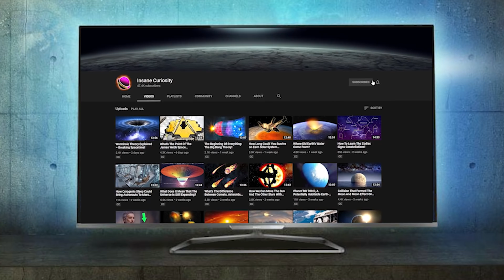The Science Of The Martian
If you would get marooned on a desert island, how confident are you that you would survive? How about if the desert island is Mars?
Let’s talk more about this on today’s episode, the science of the martian!

What’s the worst you’ve ever been stranded on? Have you been lost in a place you’re extremely unfamiliar with? Or some rural area where there isn’t any internet or even electricity?

Or maybe you’ve gone somewhere extreme. Have you ever been lost on an island due to some circumstances beyond your control?

Well, if you’re that last one. I have nothing but mad respect for you, sir...or maam! If you’re watching this, it’s most probably that you survived that ordeal and that’s awesome!

I’m not saying any struggle is comparable against one another, but I think Ridley Scott’s The Martian will definitely show you the worst possible level of being stranded you can ever get!

I personally prefer this one, as this is one of the best works of sci-fi that didn’t settle down for complete fantasy over facts. In fact, one of the screenwriters, Drew Goddard, specifically mentioned that they “weren’t going to dumb the movie down”, since they know they will have a smart audience. And boy, did they deliver.

The movie describes the experience of astronaut Mark Watney, as he was left for no life on Mars. Before you get mad at his mission crew, it is important to note that it’s not their fault entirely. I mean, Mark was basically hammered away by some debris as there was a gigantic storm ongoing. Their commander had to make a tough decision on the spot, and that’s not always a happy one.

But enough about that, today let’s learn about Matt Damon’s solitary experience on Mars.

Credits: Ron Miller
Credits: Mark A. Garlick / MarkGarlick.com
Credits: Nasa/Shutterstock/Storyblocks/Elon Musk/SpaceX/ESA/ESO
Credits: Flickr

Video Chapters:
00:00 Introduction
02:10 Storms
03:29 Keep Calm Do the Science
05:06 Stretch your Resources
08:31 Find a way to Communicate
10:32 Wait for help to Arrive